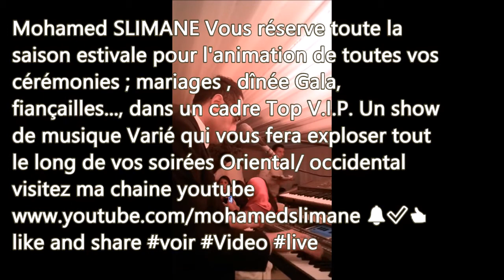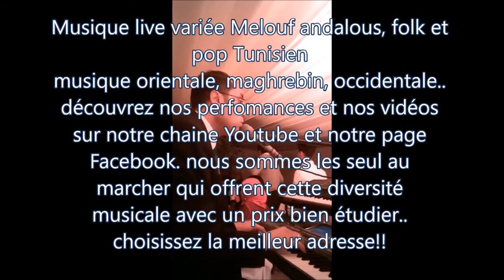Mohamed SLIMANE organiste - Dîner & Henna de marié 20/03/18 Chotrana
Mohamed SLIMANE Vous réserve toute la saison estivale pour l'animation de toutes vos cérémonies ; mariages , dînée Gala, fiançailles..., dans un cadre Top V.I.P. Un show de musique Varié qui vous fera exploser tout le long de vos soirées